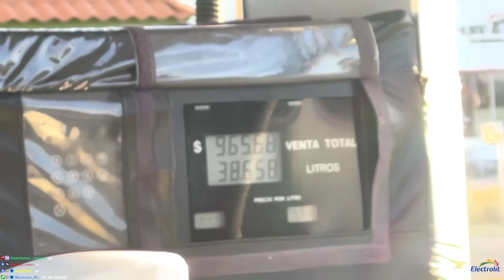MI PRIMER DIA EN UBER CUANTO GANE?